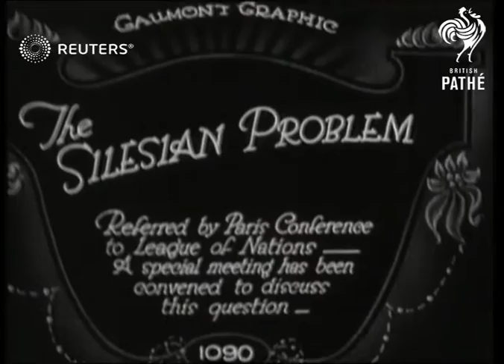SWITZERLAND: POLITICS: League of Nations meet discuss Silesian Problem (1921)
Video Roll Title: The Silesian problem:70ft  Issue sheet title: THE SILESIAN PROBLEM REFERRED BY PARIS CONFERENCE TO LEAGUE OF NATIONS - A SPECIAL MEETING HAS BEEN CONVENED TO DISCUSS THIS QUESTION.

Full Description:

SLATE INFORMATION

CAPTION - SILESIAN PROBLEM - REFERRED BY THE PARIS CONFERENCE TO THE LEAGUE OF NATIONS - A SPECIAL MEETING HAS BEEN CONVENED TO
DISCUSS THIS PROBLEM

GENEVA, SWITZERLAND

MV.  ( unidentified ) Delegates standing outside building

CAPTION  -  THE COUNCIL OF THE LEAGUE IN SESSION - OFFICIALLY TAKEN FOR THE LEAGUE OF NATIONS BY THE GAUMONT CO. LTD.

 Delegates assembling round conference table (two unidentified women) seated in the background

Unidentified Delegate addressing the meeting

SCU (backview) Ditto

Delegates rising from their seats
Background: Video Roll Title: The Silesian problem:70ft  Issue sheet title: THE SILESIAN PROBLEM REFERRED BY PARIS CONFERENCE TO LEAGUE OF NATIONS - A SPECIAL MEETING HAS BEEN CONVENED TO DISCUSS THIS QUESTION.  THE COUNCIL OF THE LEAGUE IN SESSION - OFFICIALLY TAKEN FOR THE LEAGUE OF NATIONS BY THE GAUMONT CO LTD.

League of Nations Assemble at Geneva